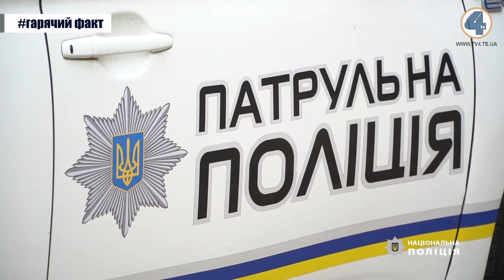У Тернополі затримали чоловіка, який погрожував жінці зброєю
Такий інцидент трапився сьогодні зранку на вулиці Клима Савури. По гарячих слідах нападників вдалося встановити. Два чоловіки та жінка, яка перебувала на момент нападу у машині, розпочали конфлікт. Опісля один підозрюваний сховався у сусідньому будинку у квартирі співмешканки. Кілька годин тривали перемовини з ними. Зрештою, чоловіка затримали. Як з'ясували у поліції, нападник з потерпілою знайомі. Чоловік вже раніше судимий за хуліганства, тілесні ушкодження, наркоторгівлю та порушення правил дорожнього руху. Всі причини конфлікту встановлюють правоохоронці.